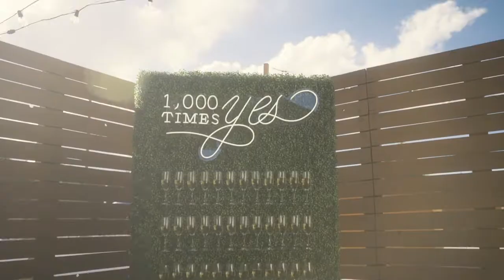Creekside Event Center | Romantic Classic Bohemian Styled Shoot